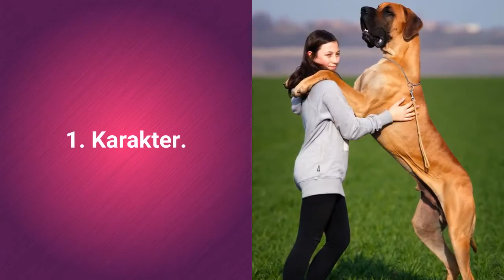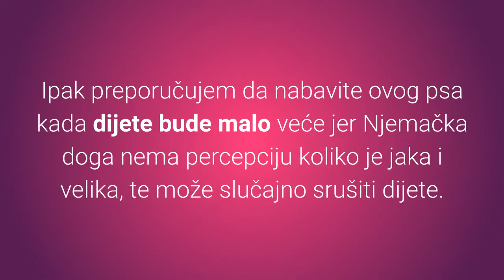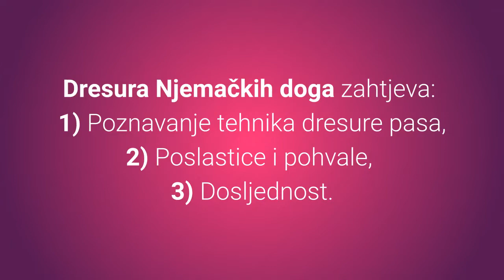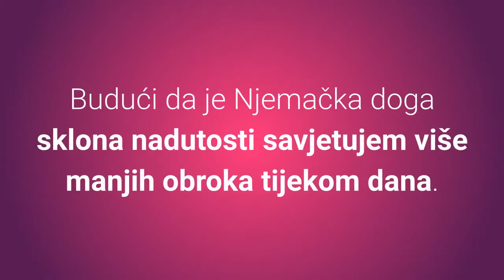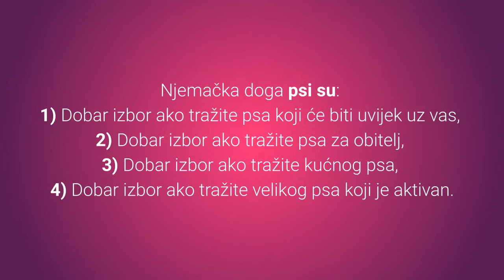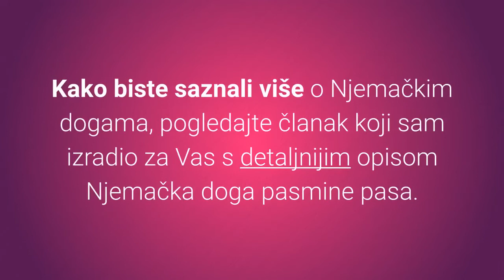Nježni Div Njemačka Doga – Slike I Karakteristike Njemačke Doge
Ogromni i nježni div Njemačka doga je omiljeni kućni ljubimac. Zašto? Pogledajte slike i karakteristike Njemačke doge.
⬇️ Više ⬇️
Posjeti moj webshop KUĆNI LJUBIMCI SHOP na adresi:

5% POPUSTA ❤️❤️❤️ uz kupon "LJUBIMCI"

Bitcoin: [14yyb87SSpzXpLnoXCa9ff6kLY5oEJjUwP]

Njemačka doga pas je ogromni i nježni kućni ljubimac kojeg vlasnici obožavaju, zašto?

Želite li vidjeti slike i karakteristike Njemačkih doga?

Top 8 najvažnijih karakteristika Njemačkih doga:

1. Karakter.

Iako su ovi psi ogromni i snažni divovi, radi se zapravo o osjetljivim i nježnim psima koji paze na manje od sebe.

Njemačke doge psi su odani, oprezni, samouvjereni, prijateljski nastrojeni, nježni i elegantni.

Ovaj pas može biti i pas čuvar jer njegovo ponosno stajanje, moćno lajanje i jaki izgled uplašit će svakoga.

Da li Njemačka doga pas često laje?

Njemačka doga pas je dobar kućni ljubimac, ali i oprezni čuvar koji često laje i ima vrlo prodoran i jak glas.

Vodite računa o ovoj činjenici ako lajanje smeta susjedima.

Njemačka doga pas je svakako dobar dječji prijatelj.

U prisutnosti djece bit će jako opušteni.

Ipak preporučujem da nabavite ovog psa kada dijete bude malo veće jer Njemačka doga nema percepciju koliko je jaka i velika, te može slučajno srušiti dijete.

Ponašanje prema drugim psima ovisi individualno od psa do psa.

Neke Njemačke doge bit će izuzetno prijateljske dok druge neće tolerirati druge pse i ponašat će se suzdržano.

Je li Njemačka doga agresivan pas?

Njemačka doga nije agresivan pas i pravilnim postupanjem prema ovom psu izrast će u odličnog kućnog ljubimca koji će obožavati sve.

2. Koliko dugo živi Njemačka doga pas?

Njemačka doga psi žive 8 do 10 godina.

3. Briga.

Njemačka doga se ne linja jako, ali s obzirom na veličinu i slabo linjanje znači puno dlaka po kući.

Jedno češljanje tjedno svest će linjanje na minimum.

4. Dresura Njemačkih doga.

Dresiranje Njemačkih doga je jednostavno.

Dresura Njemačkih doga zahtjeva:
1) Poznavanje tehnika dresure pasa.
2) Poslastice i pohvale.
3) Dosljednost.

5. Težina.

Mužjaci Njemačkih doga teže od 54 do 90 kg.

Ženke Njemačkih doga teže od 45 do 59 kg.

6. Visina.

Mužjaci odraslih Njemačkih doga visoki su oko 76 do 86 cm.

Ženke Njemačkih doga narastu oko 71 do 81 cm.

Rekordnu visinu drži Njemačka doga Zeus s 111.8 cm visine.

Njemačka doga pasmina pasa slovi za najveću pasminu pasa na svijetu.

7. Je li Njemačka doga pas sklon bolestima?

Njemačka doga pas je izuzetno sklon nadutosti (GDV – gastric dilation-volvulus), displaziji kukova, bolesti srca, oka, hipotireoidizam (eng. hypothyroidism) i autoimmune thyroiditis (poremećaji funkcije štitne žlijezde).

8. Hrana za pse.

Odabirom kvalitetne hrane za pse vaš će pas Njemačka doga biti zdrav i lijep.

Budući da je Njemačka doga sklona nadutosti savjetujem više manjih obroka tijekom dana.

Njemačka doga pas je nježni, odani i prijateljski veliki div kojeg vlasnici pasa navode kao odličnog kućnog ljubimca.

Njemačka doga psi su dobar izbor ako tražite:
1) Psa koji će biti uvijek uz vas.
2) Psa za obitelj.
3) Kućnog psa.
4) Velikog psa koji je aktivan.

Njemačka doga psi nisu dobar izbor ako želite psića koji:
1) Ne zahtijeva ljudsku brigu.
2) Će biti ostavljen u kući ili vani dugo vremena.

Pogledajmo sada slike Njemačkih doga:
1) Slika štenca Njemačke doge.
2) Slika odrasle Njemačke doge.
3) Slika starijeg psa Njemačke doge.

Lijep pozdrav!

2. Pasmine- Njemačka doga